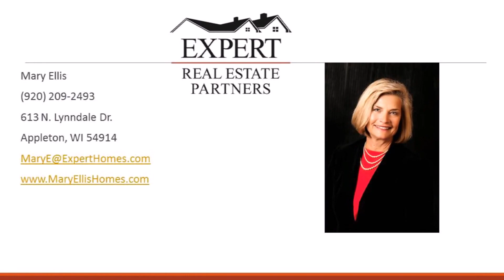SOLD 331 W. Pershing St. Appleton, WI 54911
Beautiful Home in Appleton, WI.
Connect, visit, and call today!
Expert Real Estate Partners at 613 N. Lynndale Dr. Appleton, WI 54914